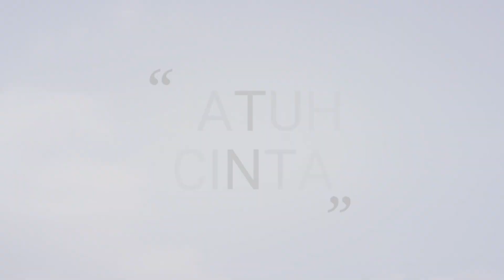YESUS, AKU JATUH CINTA - REZA & AUREL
Song: Yesus, Aku Jatuh Cinta
Artist: Reza Yonathan Editya, Aurellsya Jessica Putri Editya
Album: Thankyou Jesus
Songwriter & Composer: Glorianstya L
Mixing & Mastering: Creatorikos
Video Editor: Glorianstya L

Lyric:
Nada-nada yang indah
Harmoni yang kucipta
Kubuka hati
Kau sentuh hati
Ingin kumenari wooo

Kata-kata yang indah
Membuatku terheran
FirmanMu Tuhan
Selalu baru
Ajaib bagiku

Reff:
Kubernyanyi kumemuji
Kutertawa kubahagia
Aku jatuh
Jatuh cinta
Cinta KepadaMu Yesus